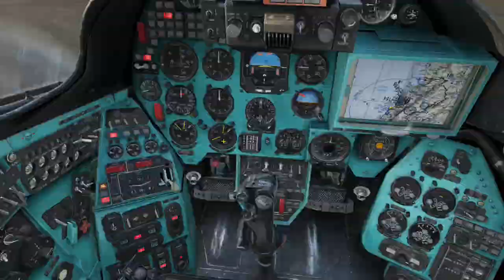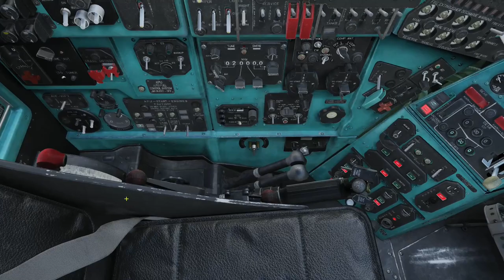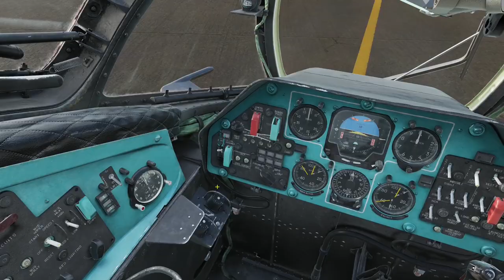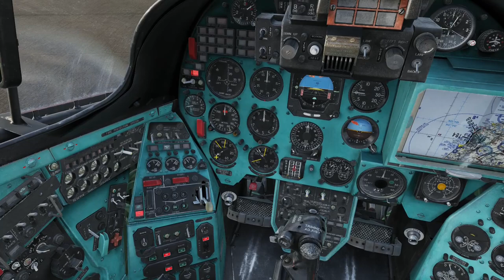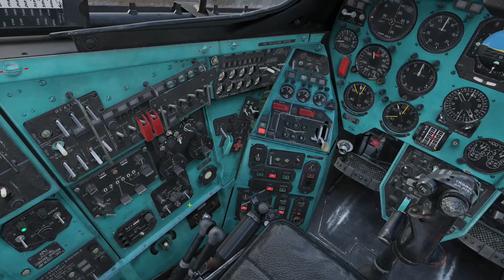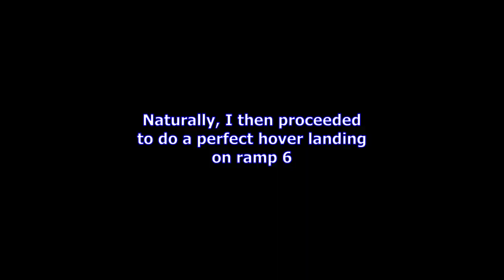DCS Mi-24 mission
A short mission with the Mi-24 in DCS.

0:00 Briefing
0:20 Cold start
5:20 Taxi
7:40 Take-off
9:33 Over the AO
11:00 Some action
13:19 Heading back
14:24 On approach